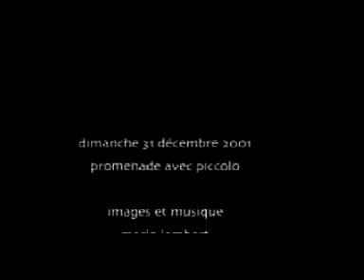Ruisseau Hazen en hiver